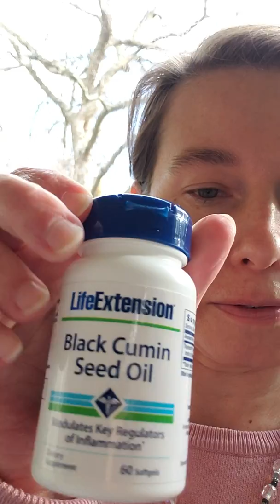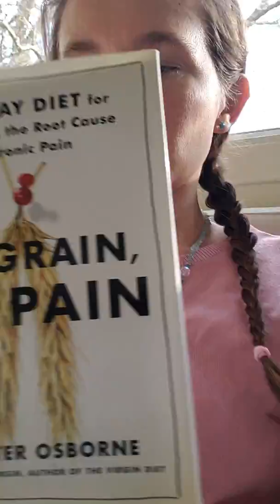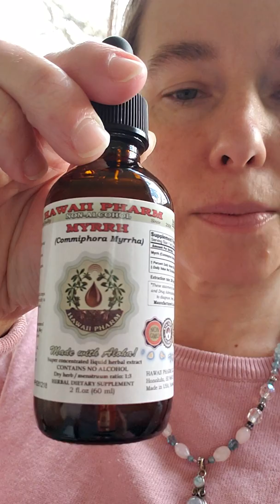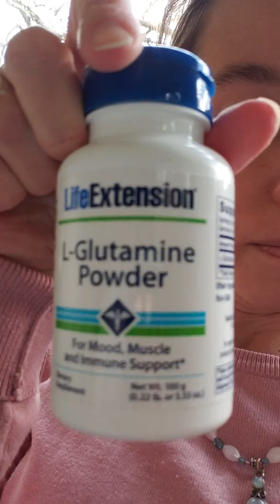C Diff survivor 02-02-19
This video is to show you what worked for me and to give you hope.